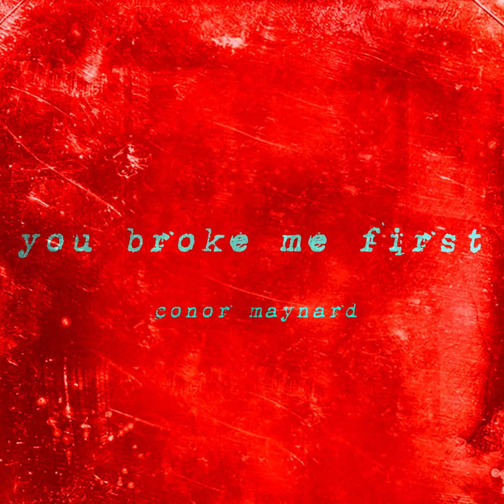Conor Maynard - You Broke Me First (slowed + reverb)